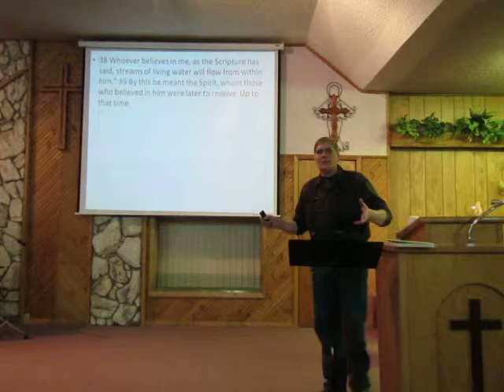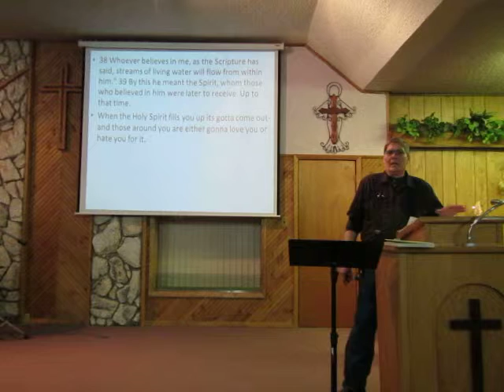3-2-14 John ch. 7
This video looks at the persecution we should expect as Christians- we can't Love God and love the world that lives in opposition to God's laws at the same time- we must make a decision.